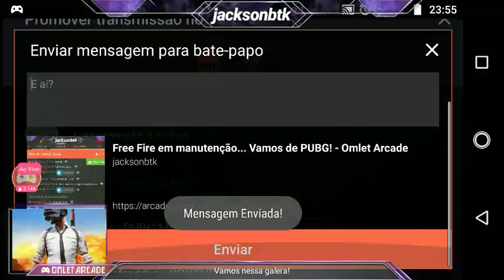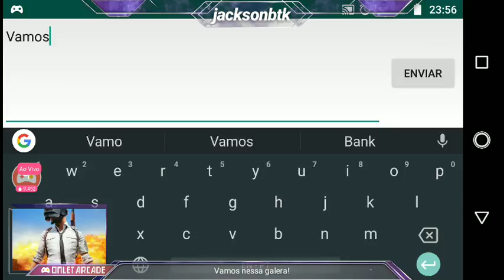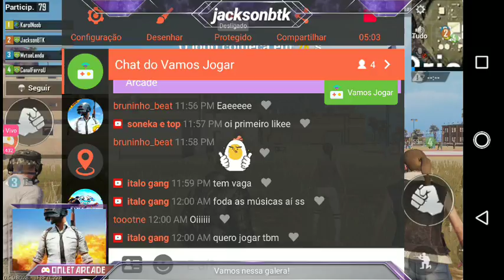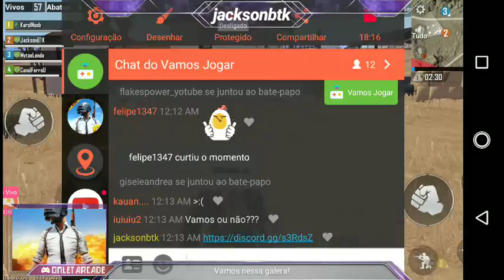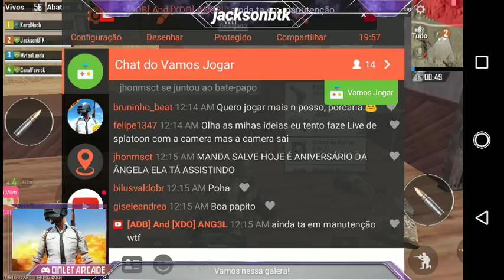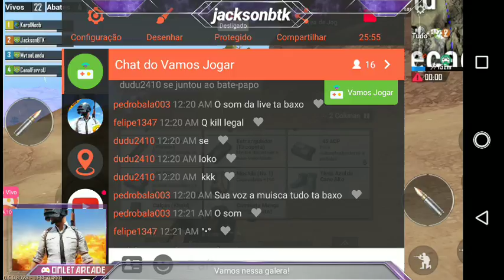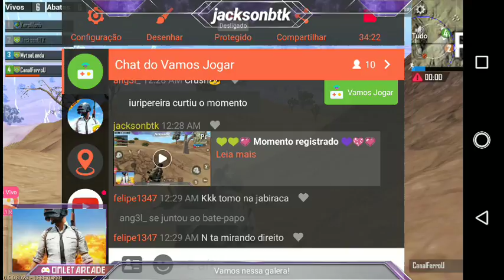Free Fire em manutenção... Vamos de PUBG!